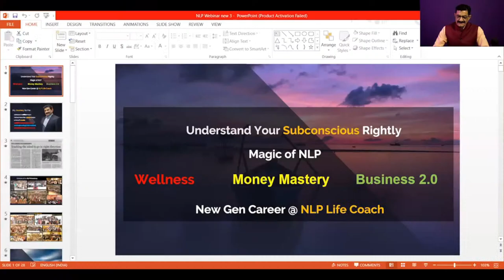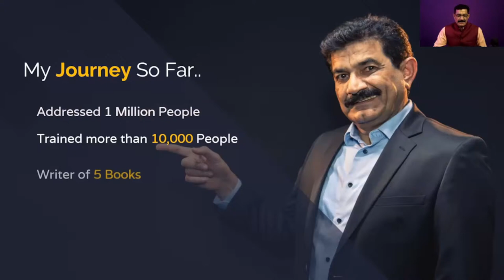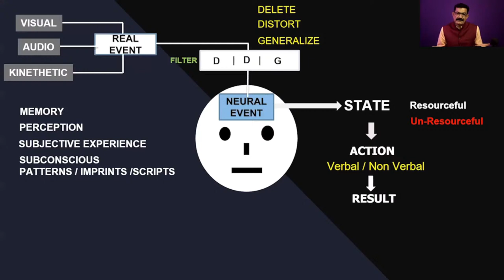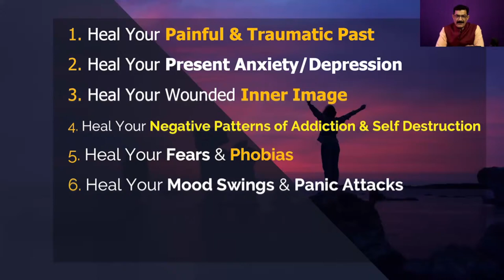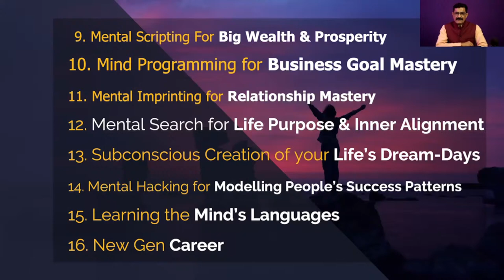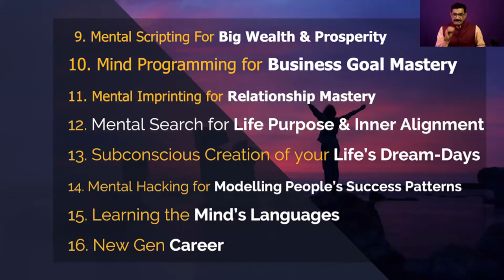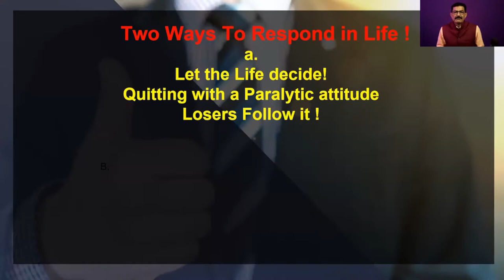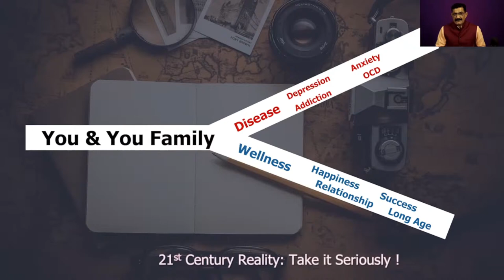Learn To ReProgram Your Neurons by Neuro Linguistic Programming with Ram Verma Hindi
Learn Complete NLP with Ram Verma. Learn To ReProgram Your Nuerond by Neuro Linguistic Programming with Ram Verma Hindi.

What is NLP (neuro Linguistic Programming in Hindi)
How To Learn NLP in Hindi
NLP courses in India